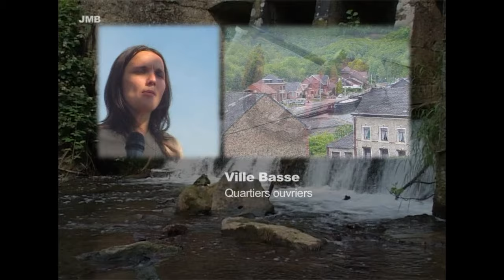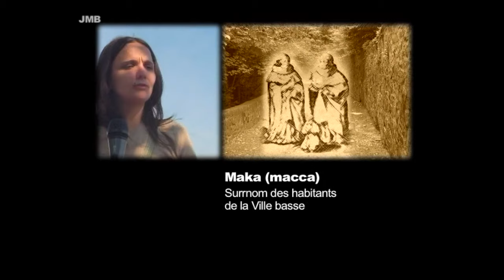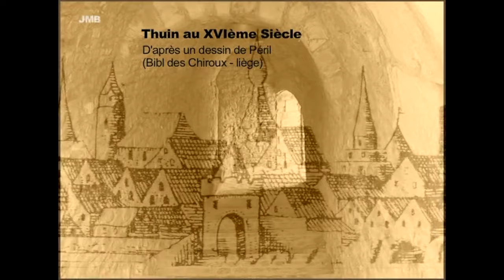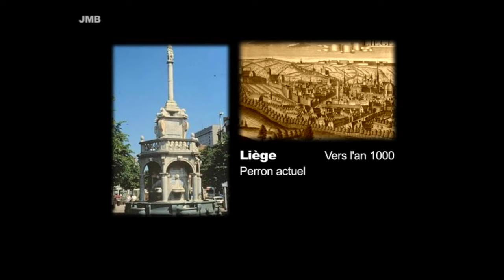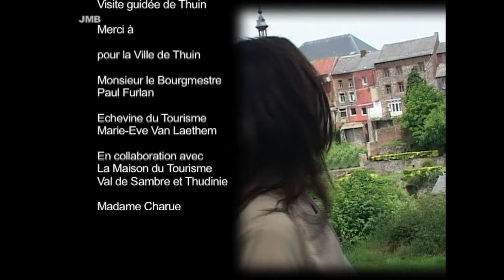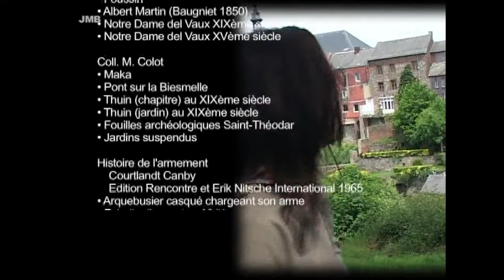VISITE DE LA VILLE DE THUIN 4K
Visite guidée de la ville de Thuin en Hainaut en Belgique.
Commentaire de Sandrine Maquet.